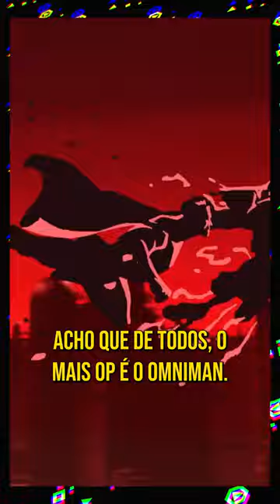TEORIAS sobre o novo Kombat Pack do MORTAL KOMBAT 1!